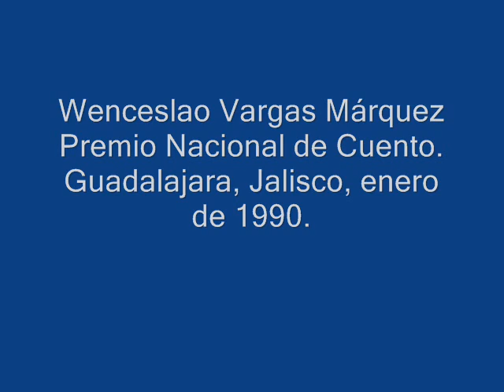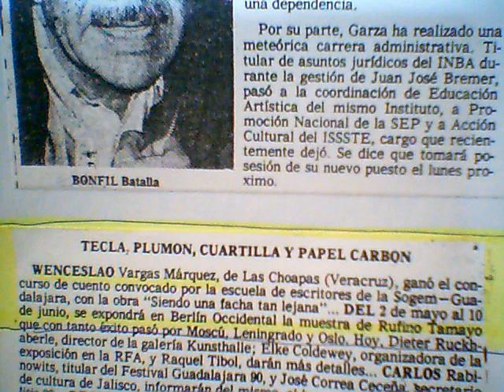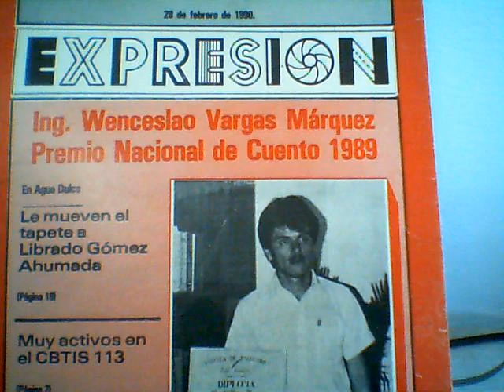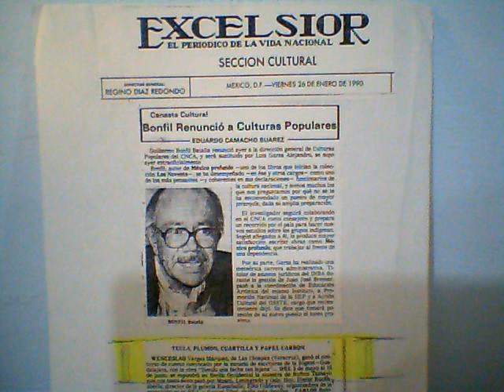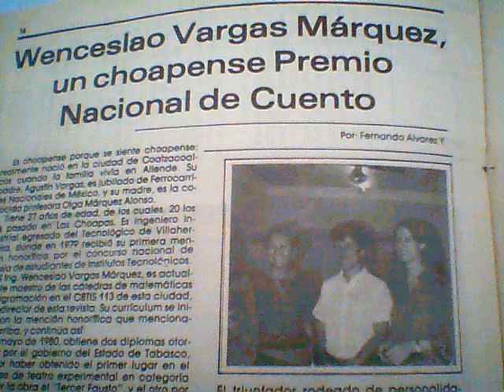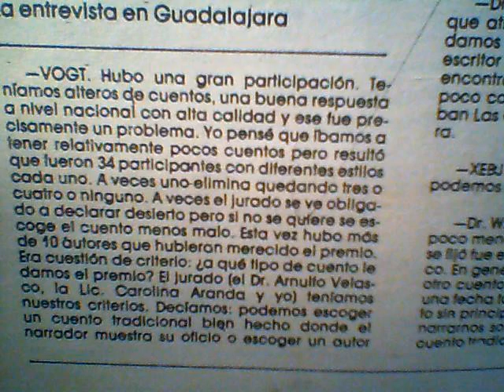SOGEM parte 2: WVM Premio Nacional de Cuento 1990.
Wenceslao Vargas Márquez. Premio Nacional de Cuento 1989. Sociedad General de Escritores de México (SOGEM). El audio (malo) está rescatado de una cinta que ya tiene 20 años de edad. Guadalajara, Jalisco, enero de 1990.